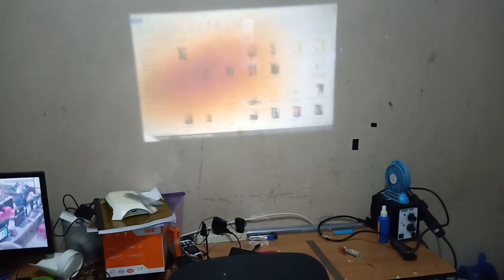part 1 Tips Mengatasi Masalah Pada Proyektor mini gambar kuning sebagian seperti kebakar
masalh yg terjadi karna lampu terlalu panas dan kipas tidak ter lalu kencang sehingga menyebapkan lapisan dari kaca polarizer terbakar dan menyebapkan gambar proyeksi ber warna kuning.